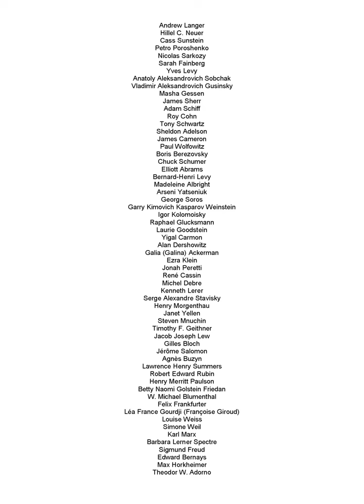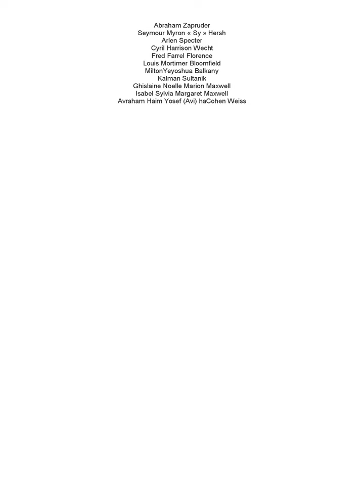"WHEN VICTIMS RULE"